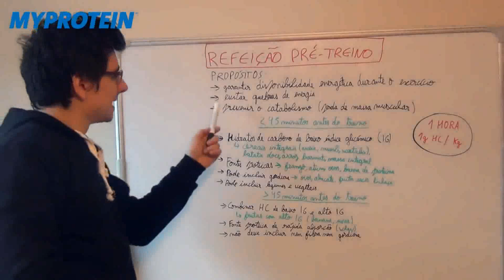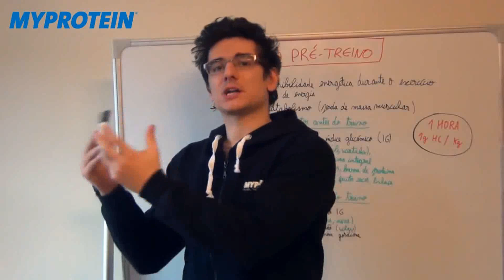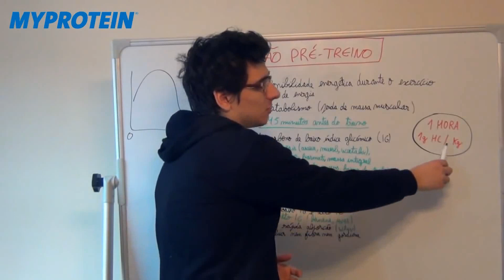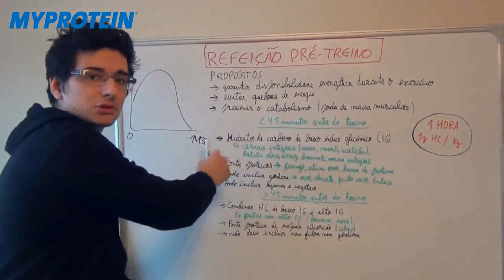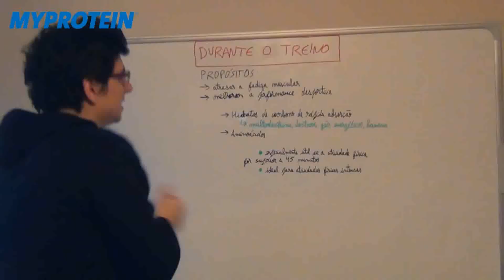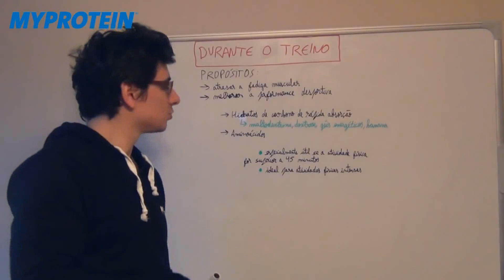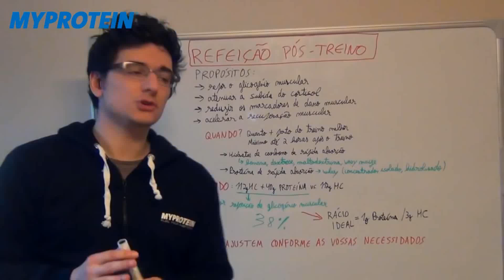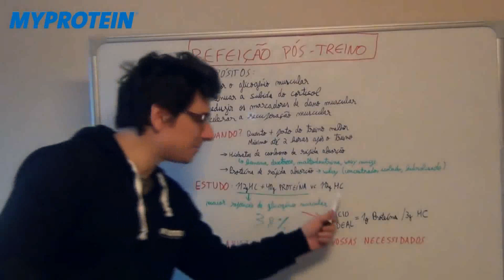O que comer ANTES, DURANTE e DEPOIS do treino?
Neste vídeo explico que quantidades de hidratos de carbono e proteínas se deve consumir antes, durante e depois do treino de forma a melhorar o rendimento desportivo e prevenir a perda de músculo. Dou também exemplos das melhores fontes alimentares para consumir em cada um destes períodos.

✅ Usem o código SABINOMP no site da Myprotein para terem descontos de até 50% na vossa encomenda.

*Vídeo gravado em 2015 para o canal de Youtube da Myprotein Portugal.